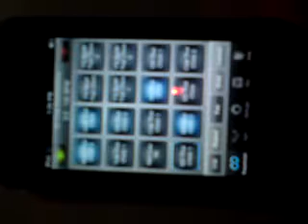ELECTROBEATS (david guetta): Cosmomomommo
Hahaha. Ha. Ha. H.